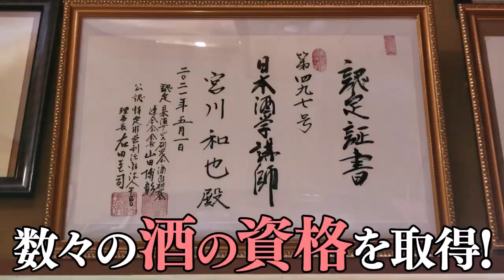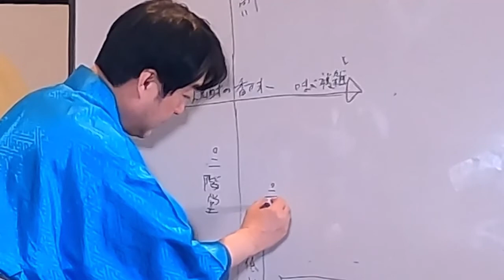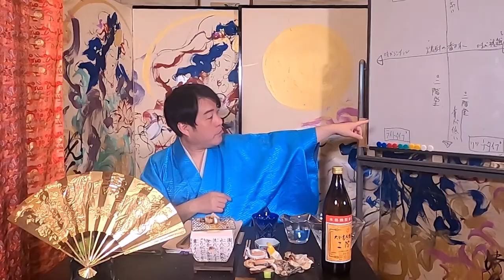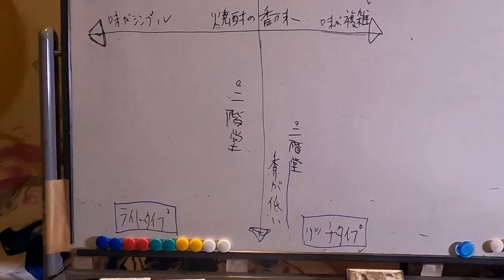Vol.32 Traditional Chines 大麦烧酒 二階堂 “Barley shochu Nikaido”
最近，喝清酒和燒酒的人越來越多。
代表日本文化的清酒和燒酒紛紛走出日本，海外需求不斷增加。
如果您能將每種產品的差異、優勢和享受以及製造過程傳達出來，您將能夠充分享受清酒。

我們將充分傳達客戶可以享受的清酒魅力。
通常很難判斷清酒的味道和香氣，因此有一些技術術語。
我將用我自己的方式用簡單的表達方式介紹它。
我希望從未喝過清酒的人熟悉它。
株式会社 常盤 代表取締役社長　　宮川 和也

●宮川和也の酒と肴のペアリングチャンネル（Kazuya Miyakawa 將介紹清酒和配菜）
●エンタメ旅館おもてなし通販楽天店（常盤 網上商店）